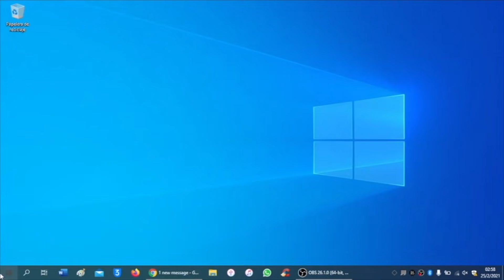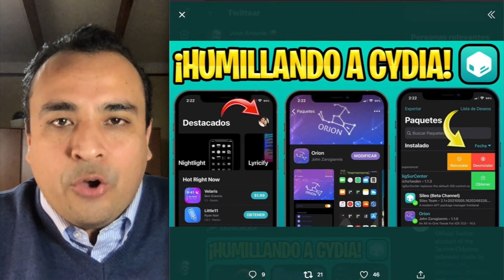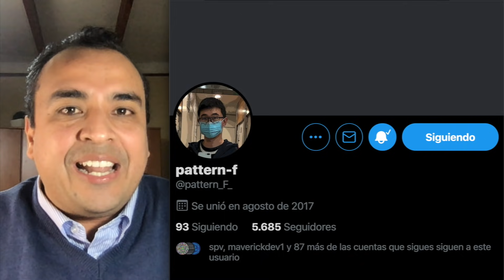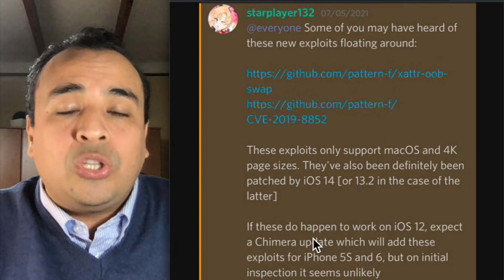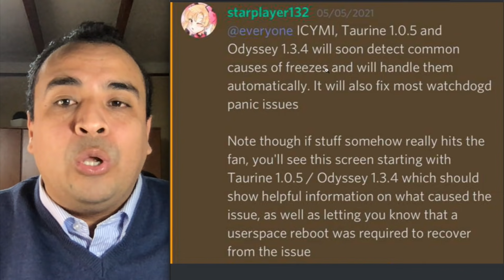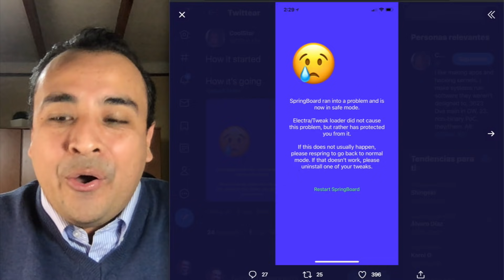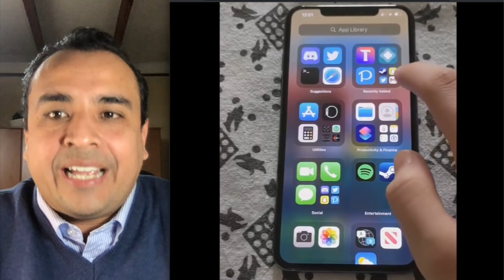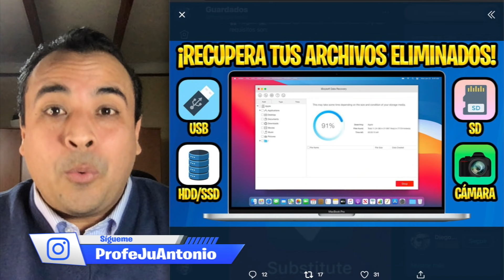¡YA ES UNA REALIDAD! 🔥 NUEVA FUNCIÓN DE JAILBREAK CON SOLUCIÓN HISTÓRICA